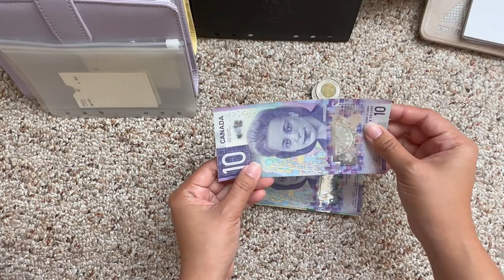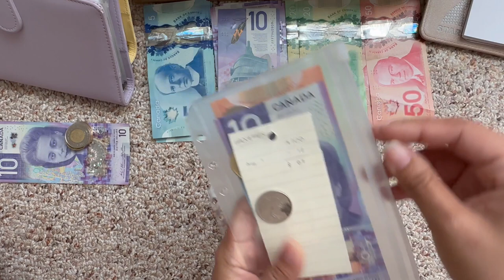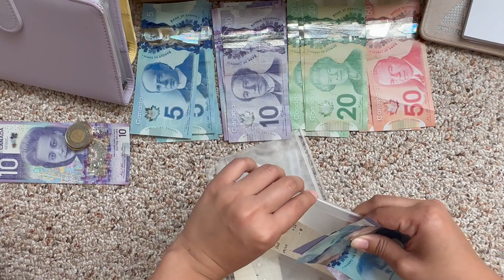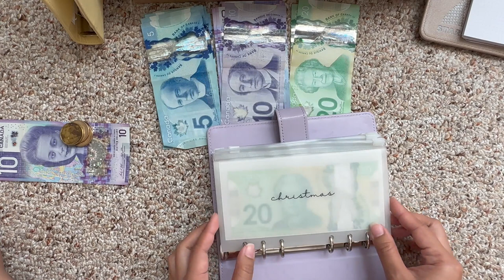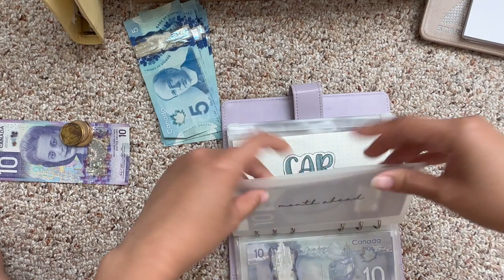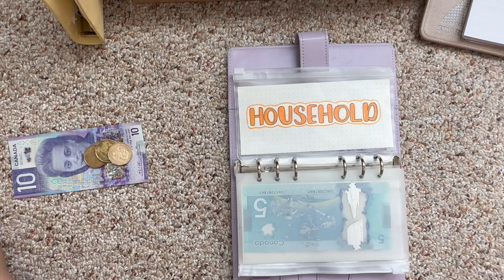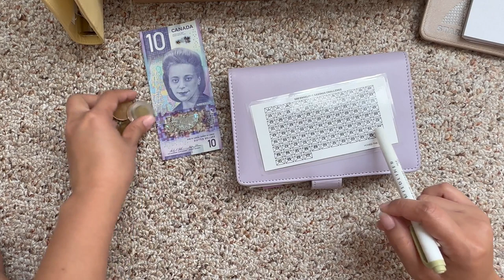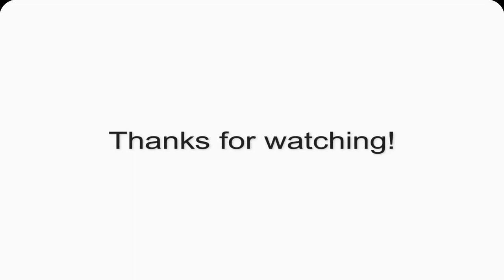CASH STUFFING July Paycheck #2 | Sinking Funds | Variable Expenses | Savings Challenge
Hi friends! Thank you for checking out my channel :)

In this video we are stuffing our variable expenses and sinking funds from our July paycheck 2.

If you are back here, thank you so much and I hope you are enjoying it so far! :)